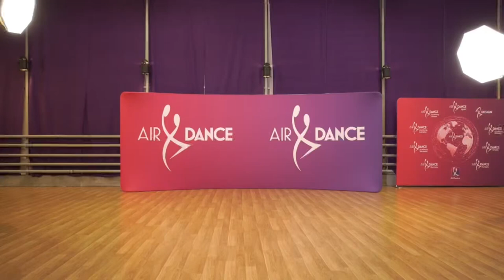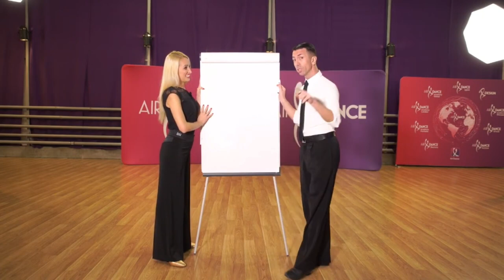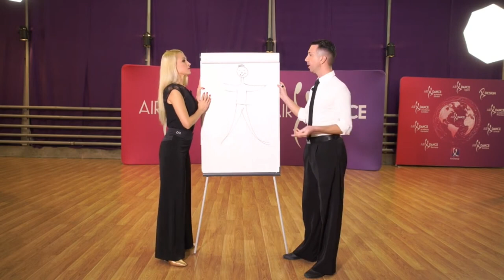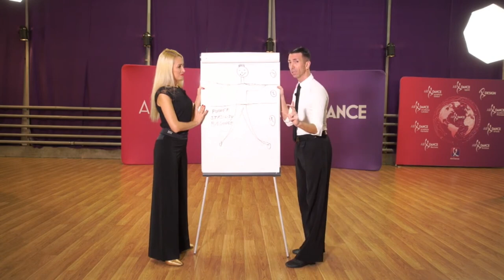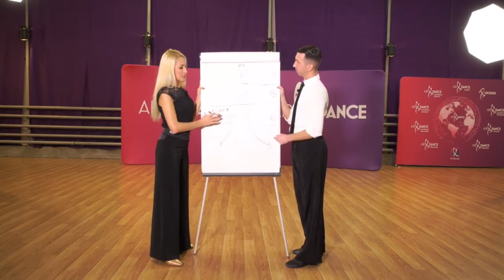Andrea & Sara Ghigiarelli | The Total Body in TANGO (part 1)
The Total Body in TANGO (part 1)